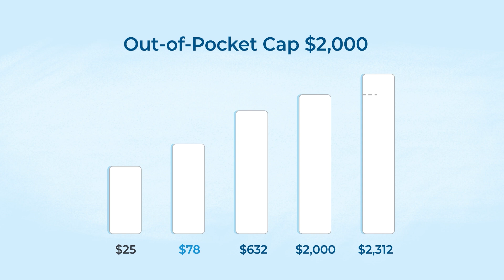NHC Explainer Video: Big Changes to Medicare Drug Coverage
Watch this quick explainer video on Medicare's upcoming changes.